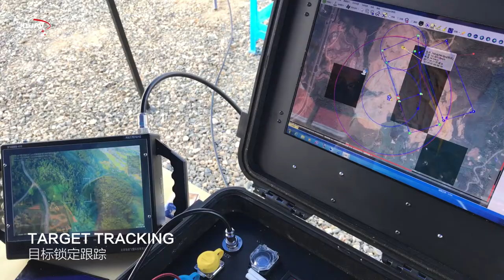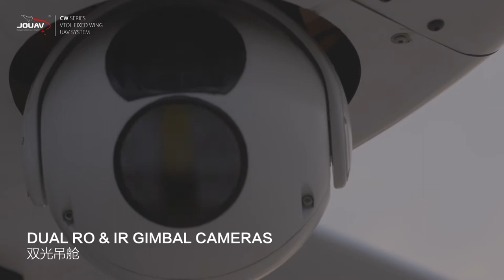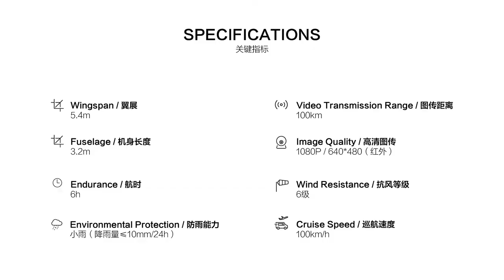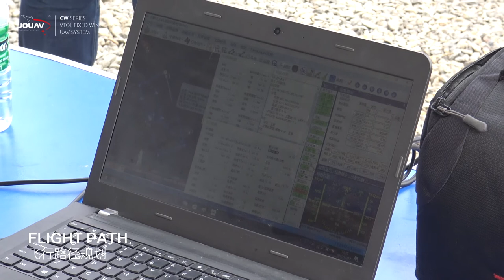CW 10D& CW 30D live video surveillance drone system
Leading brand provider of  the professional surveillance drone solution